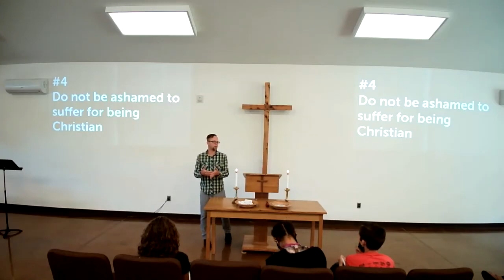The Epistle of 1 Peter - June 20th, 2021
Pastor Brandon Owen continues in our sermon series, "The Epistle of 1 Peter", with a message from 1 Peter 4:12-19.